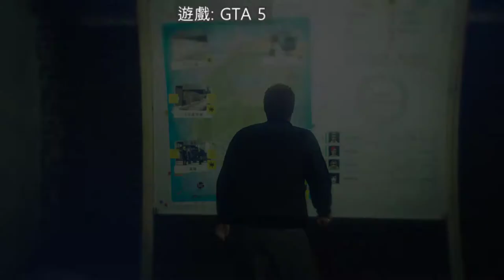【繁星】 Deep Rock Galactic、Grand Theft Auto V 2019 12 16【5】